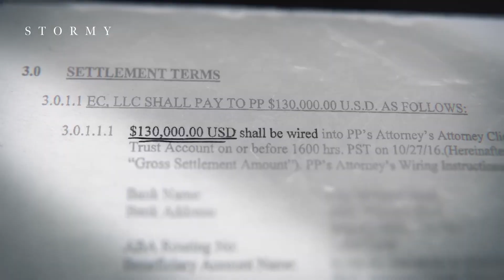Stormy Official Trailer CWEB Official Cinema Trailer and Movie Review Starring Stormy Daniels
"Stormy" is not just a biopic; it's a journey through the tumultuous life of Stormy Daniels, a woman who transcended the boundaries of her circumstances to become a controversial figure in American politics and entertainment.

 Directed with sensitivity and depth, this documentary offers a candid exploration of Daniels' experiences, from her troubled childhood in Baton Rouge to her unexpected entanglement with a celebrity businessman who would later become President of the United States.